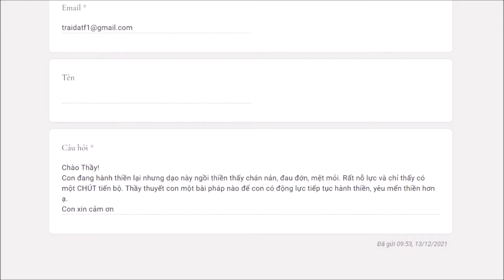652. Vượt qua chán nản khi hành thiền